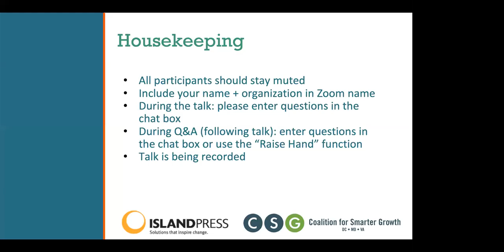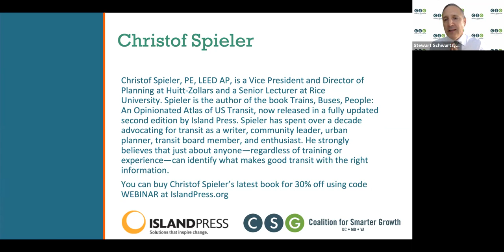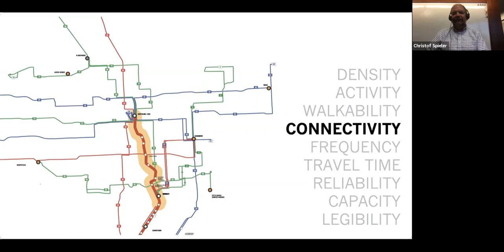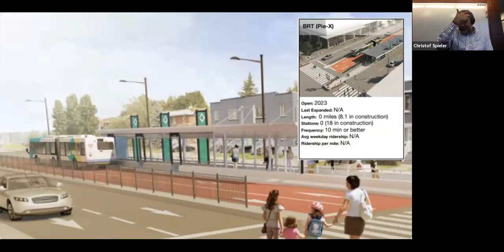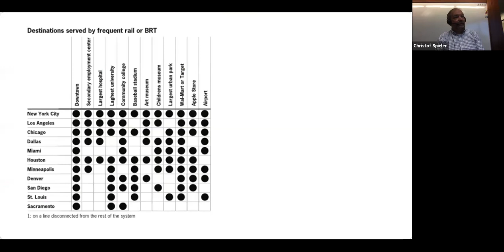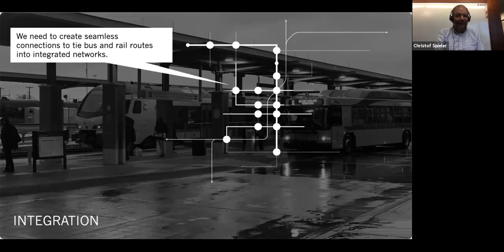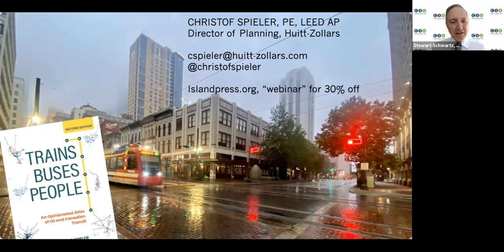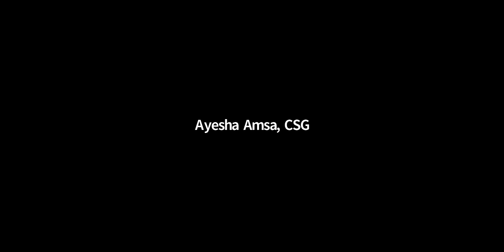Transit Book Talk with Christof Spieler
On Tuesday, October 26, 2021, we hosted a lunchtime book talk with Christof Spieler for the recently released second edition of the wildly popular book “Trains, Buses, People.”

Christof’s new book now covers eight Canadian cities and two new US cities (Indianapolis and Puerto Rico). His original book was dubbed “a transit wonk’s bible” that has guided “a smarter conversation about urban transit”.